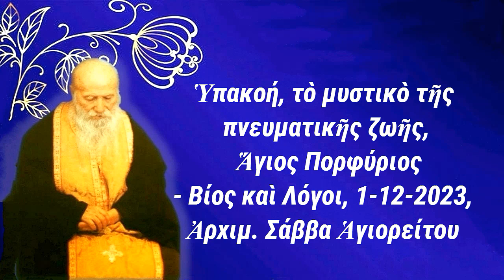Ὑπακοή, τὸ μυστικὸ τῆς πνευματικῆς ζωῆς, -Βίος καὶ Λόγοι, 1-12-2023, Ἀρχιμ. Σάββα Ἁγιορείτου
Ὑπακοή, τὸ μυστικὸ τῆς πνευματικῆς ζωῆς, Ἅγιος Πορφύριος- Βίος καὶ Λόγοι, 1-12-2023, Ἀρχιμ. Σάββα Ἁγιορείτου